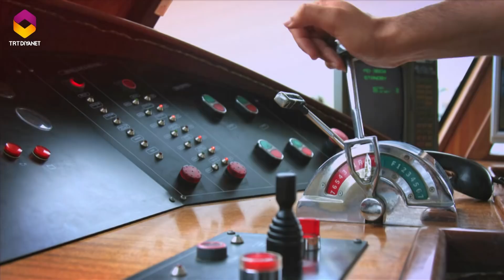Yeni Güne Merhaba 1134.Bölüm - Çocuklar ve Gençlerde Kişilik İnşası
Konuk: Musa Mert – Eğitimci Yazar

Konu: Çocuklarda ve Gençlerde Kişilik İnşası